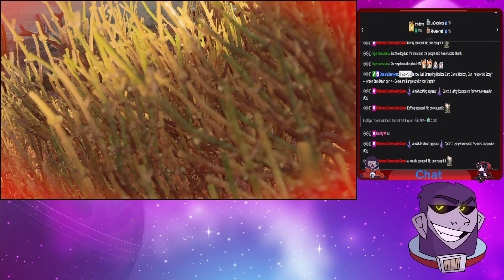Horizon, Can I hunt or do Story? ~Horizon Zero Dawn part 4~ Come and hang out with your Captain